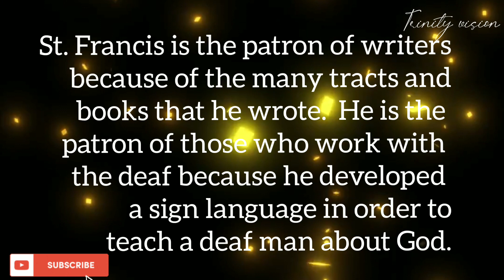Church- Saint Francis De Sales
Saint Francis De Sales